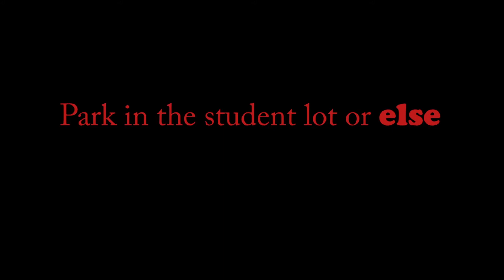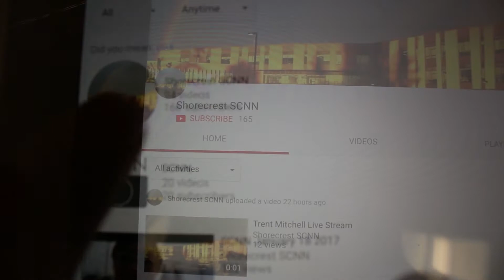November 16 2017 SCNN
:15 What is your favorite part of Thanksgiving?
1:25 Spirit Day Reminder
2:17 Highlander of the Month
2:38 SAT Reminder
2:57 Senior College Essay
3:18 Student Lot PSA
3:45 Shorecrest Closing Hours
4:00 Subscribe to SCNN
4:20 Holiday Basket Benefit Dinner
4:30 James and the Giant Peach